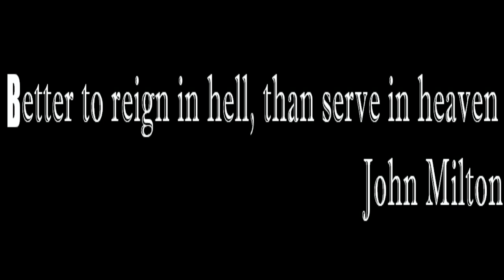Aspirations || Short Film || Director Shanku Sharma || Camera Deeporaj || 2013